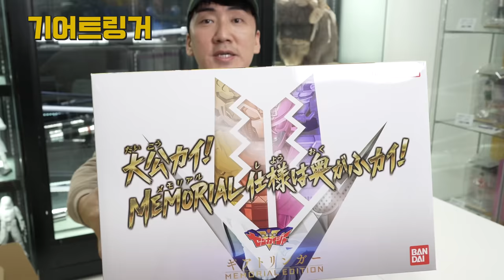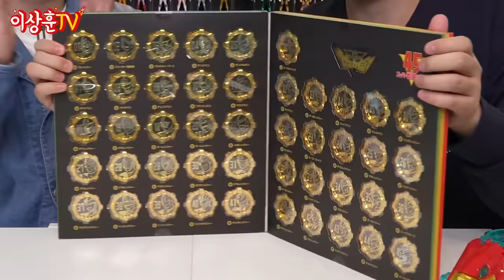[반다이] 비싼값을 할까? 비싸기만 할까? 35대,45대 파워레인저! 메모리얼 에디션!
가, 가슴이 뜁니다. 여러분~
DX완구는 정리해도 될 것 같아요...
참 이쁘고 좋네요! 메모리얼 에디션 4종^^
제품들의 스페셜 기능까지는 해보지 못했습니다.
이점 양해말씀 드립니다.

01:16 캡틴포스 캡틴 건 (고카이쟈 고카이 건)
04:12 캡틴포스 캡틴 사벨 (고카이쟈 고카이 사벨)

07:44 젠카이져 기어 트링거
09:40 젠카이져 기어 토징거